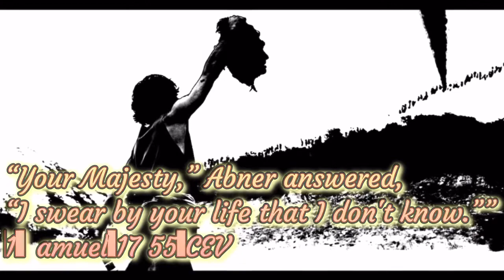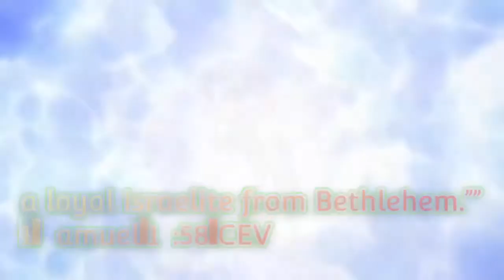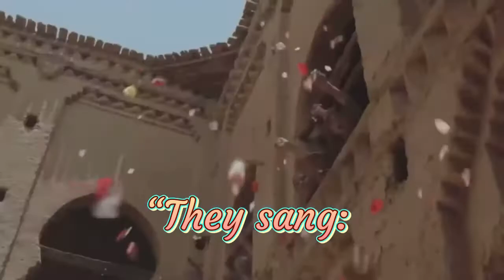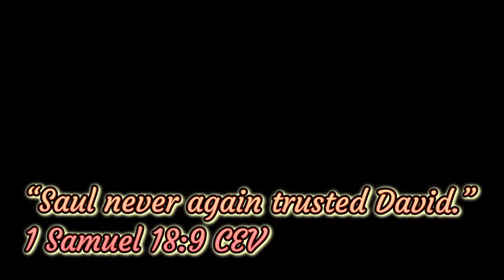BIBLE “David son of Jesse”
Clips:

- The Bible Series Episode 4 @Daniel Roulson

- David and Goliath - Full Movie HD @CINE PRIME

Scripture:
Jonathan liked David so much that they promised to always be loyal friends. 4 Jonathan took off the robe that he was wearing and gave it to David. He also gave him his military clothes,[b] his sword, his bow and arrows, and his belt.

1Samuel 18:3-4 CEV
Prayer:
Lord, I need You. I repent and trust in You, Jesus, today. Save my soul, amen.